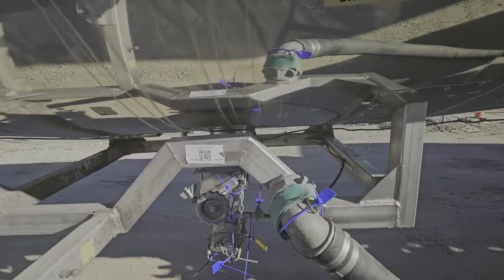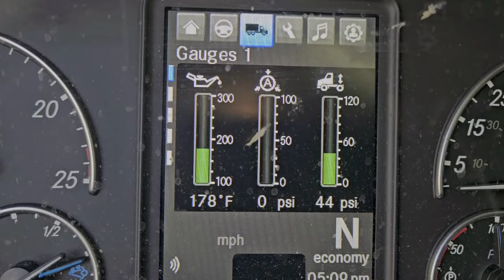Truckin' Life (Kansas City Rail, light thiefs and Sgt. Bluff, Iowa)